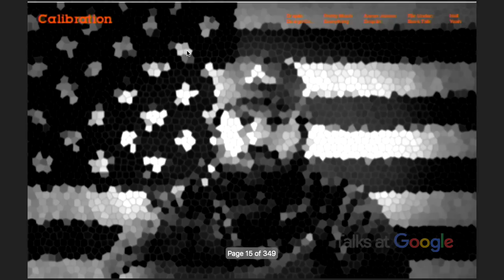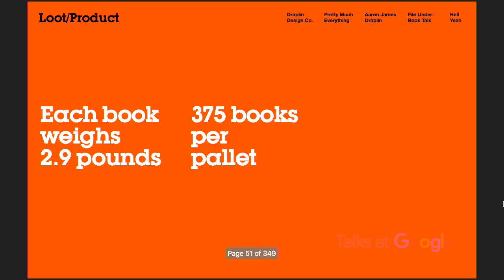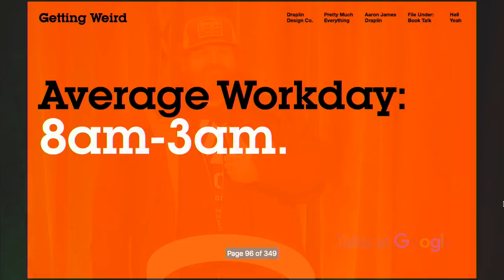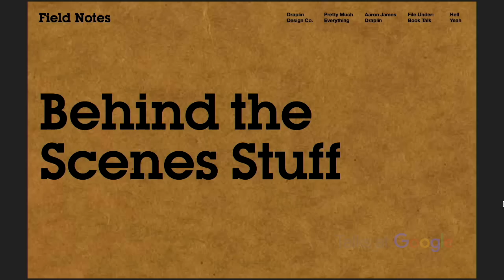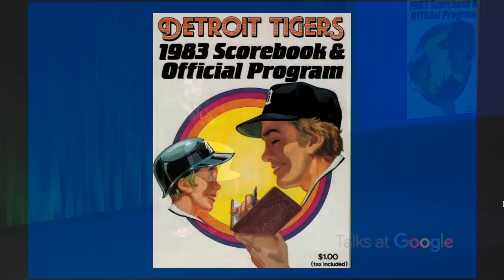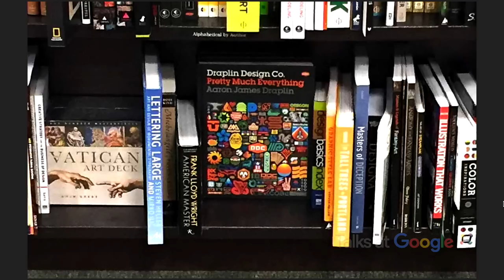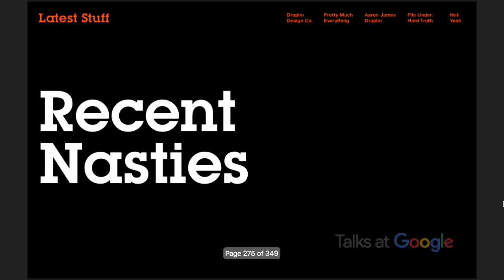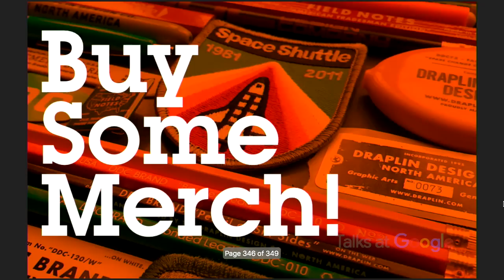Pretty Much Everything | Aaron Draplin | Talks at Google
Esquire. Ford Motors. Burton Snowboards. The Obama Administration. While all of these brands are vastly different, they share at least one thing in com­mon: a teeny, little bit of Aaron James Draplin. Draplin is one of the new school of influential graphic designers who combine the power of design, social media, entrepreneurship, and DIY aesthetic to create a successful business and way of life.

Pretty Much Everything is a mid-career survey of work, case studies, inspiration, road stories, lists, maps, how-tos, and advice. It includes examples of his work—posters, record covers, logos—and presents the process behind his design with projects like Field Notes and the “Things We Love” State Posters. Draplin also offers valuable advice and hilarious commentary that illustrates how much more goes into design than just what appears on the page. With Draplin’s humor and pointed observations on the contemporary design scene, Draplin Design Co. is the complete package for the new generation of designers.